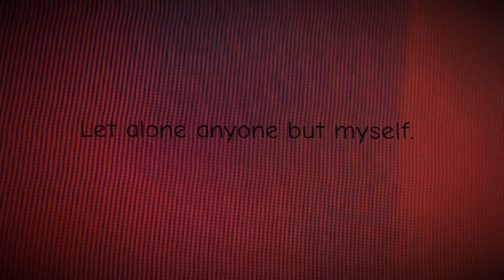Bloodpop meme (remake) // TM AU // animation // (flash warning!)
are ANY of you proud that I didn’t even lose motivation throughout the
WHOLE THING!?-
IM FRKN PROUD DAWG-

Characters used:

Skittles (I tried to make his design different.)

John

Steve (the one with oval eyes.)

Tankwoman (the only girl)

Dave (I didn’t actually know his name so I made him one.)

Josh (didn’t know his name either, but he’s the one who betrayed them.)

Sniper (the one with green eyes)

(I DO NOT OWN THEM! They belong to JU)

Btw if u need any explaining, then let me know!
This took me 3 days. Omg-

Anyways have some emojis.